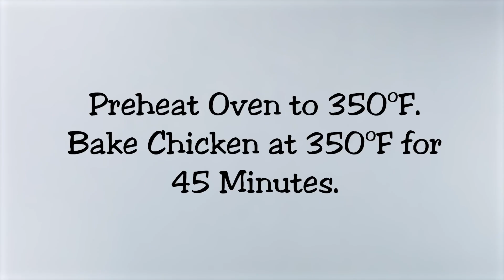Sweet Southern Barbecue Baked Chicken featuring Bone Suckin'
Bone Suckin’ Sweet Southern Barbecue Baked Chicken Recipe

Ingredients:
1 jar of Bone Suckin’ Sauce Sweet Southern
1 quartered chicken

Instructions:
1. Preheat oven to 350° F.
2. Place chicken on an aluminum foil lined baking sheet.
2. Cook chicken for 45 minutes.
3. Coat both sides of chicken with Bone Suckin’ Sauce Sweet Southern in mixing bowl.
4. Return to oven & cook 20 more minutes or until chicken internal temperature reaches 165° F.